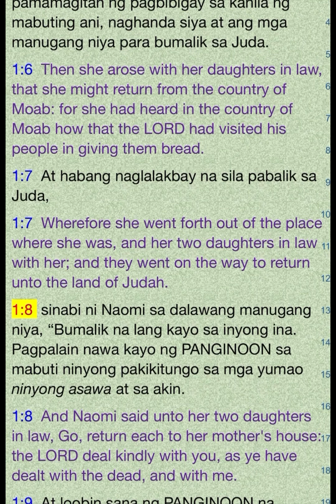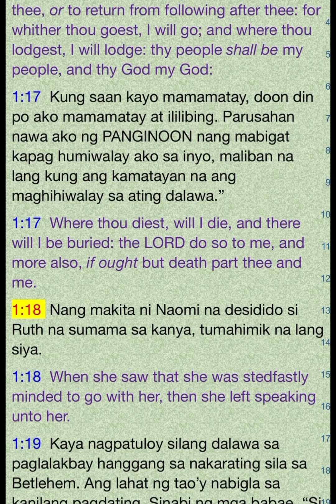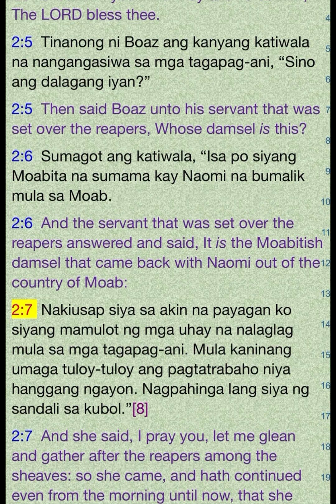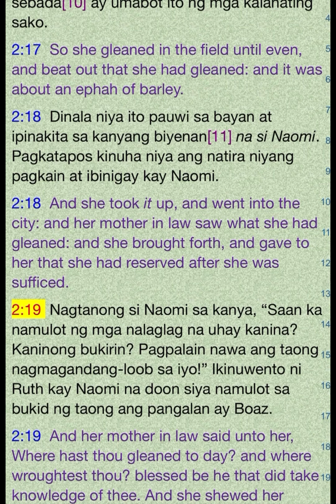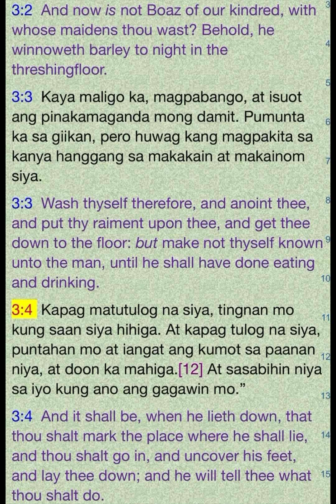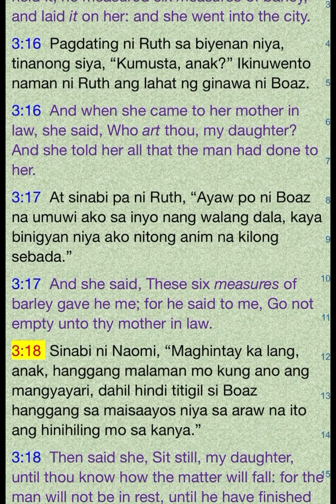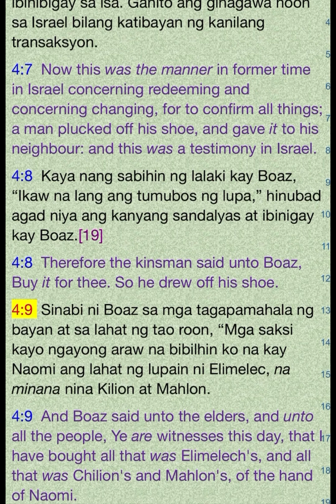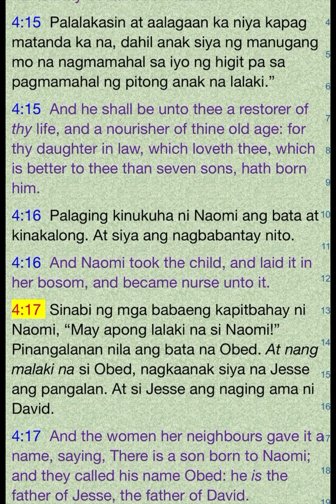ANG BIBLIA - RUTH - LUMANG TIPAN KJV | TINIG AT SULAT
RUTH. Ang video na ito ay para sa lahat ng Kristiyano sa buong mundo anuman ang kanilang sekta na naniniwala sa Poong Maykapal na pinakamakapangyarihan sa lahat. Ang layunin ay isiwalat ang banal na salita ng Poong Maykapal. Isang mapagpalang pakikinig at pagbasa ng banal na Biblia na hango sa King James Version.